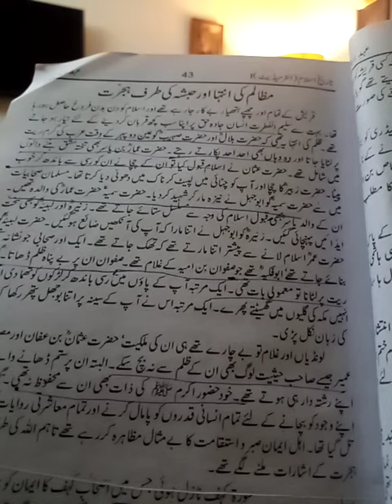Maryam - Hijrat e Habsha part 4